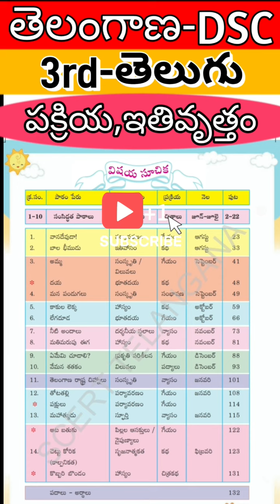TS 3rdతెలుగు పక్రియఇతివృత్తాలు dscsgt tsdsc